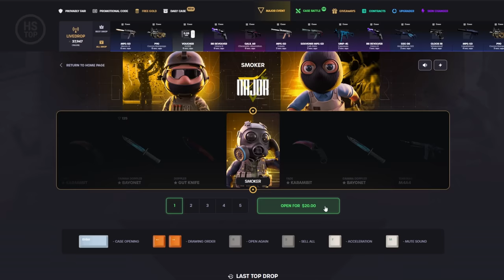Resident Evil 4 Details | ORIGINAL vs REMAKE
0:00 Characters
2:11 Boxes
2:20 Doors
2:49 Windows
3:27 Ladders
3:45 Traps
4:10 Tripwire mines
4:37 Water physics
5:10 Сhandelier
5:25 Barrels
5:31 Dog
6:16 Merchant
6:54 Quick Time Events
7:18 Screamer
7:38 The Clocktower traps
8:05 Art object
8:10 Statue of Salazar
8:34 Cannon
8:55 Watercraft
9:06 Minecarts
9:51 Del Lago Easter Egg
10:04 Puzzles
11:09 Ashley
12:38 Combat system
13:35 Lamp
13:55 Throwing weapon stop
14:07 Infrared Scope
14:49 Verdugo
15:18 El Gigante
16:00 There's no time for resting